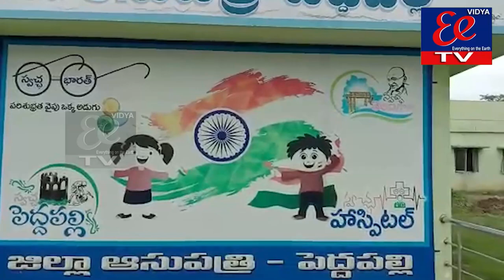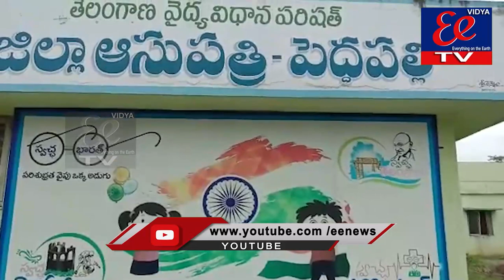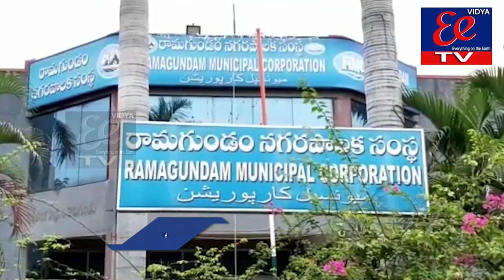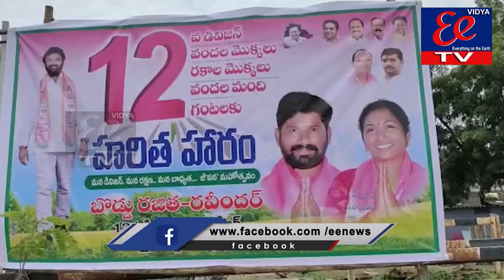EE NEWS BULLITEN || 10-07-2021